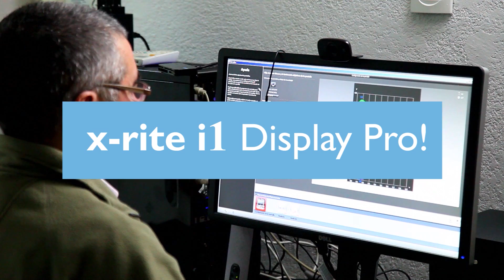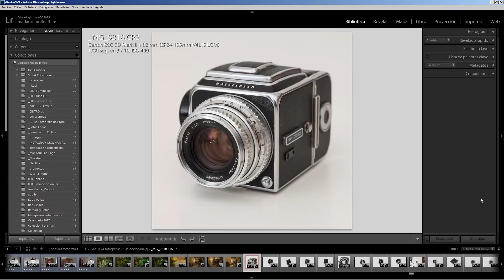Tutorial: Cómo calibrar tu monitor con xrite i1 Display Pro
Calibra tu monitor con xrite i1 Display Pro
Mariano Molinari te explica como funciona un caliibrador de monitor, y como puedes calibrar tu monitor LCD.
Hoy estamos calibrando un monitor Dell de la serie U con un calibrador i1 Display Pro  fabricado por  x rite
El calibrador, conectado a nuestra computadora a través de la conexión USB, está controlado por una aplicación y su función es la de leer una serie de parches de color que  esta aplicación despliega en el monitor.
De esta forma, el calibrador va a ir analizando y corrigiendo las pequeñas o grandes desviaciones que puedan existir  entre el color original y el color representado en el monitor, elaborando una tabla de corrección que se cargará cada vez que arranque el sistema operativo de nuestra computadora.
Con una correcta calibración del monitor estaremos seguros de que los colores vistos en el monitor serán los colores que están en el archivo, y podremos hacer correcciones de luminosidad y color con total seguridad.
De este modo  lograremos también que un mismo archivo se vea  igual  en diferentes computadoras con monitores correctamente  calibrados
El calibrador de monitor es un accesorio económico y muy necesario para quienes quieran obtener un color consistente y repetible  en sus fotografías.

Te gustó?
Déjanos tu like!